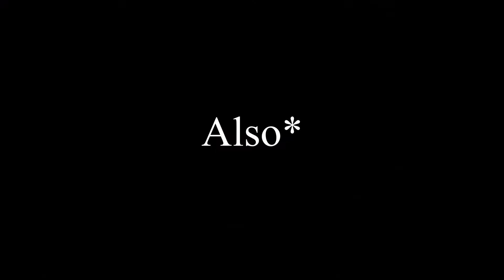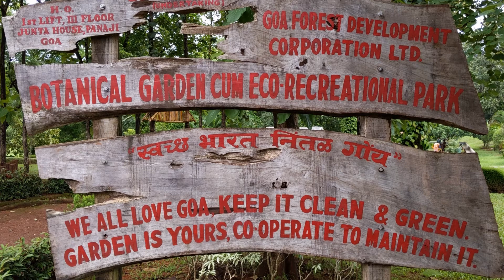Salaulim Dam Unique Dam in India | Travel video | Goa vlog | Travel series 2020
In this travel series 2020 this particular travel video is a virtual tour to the famous dam in goa; Salaulim Dam. Travel Series 2020 will be all of Gokarna and Goa videos. I will be showing you my journey to the famous places of Goa. Salaulim dam is a unique dam, it is a sink hole dam.
We got down at Madgaon station and went to Ponda. Then after we went to Panjim and took a scooty/bike on rent. Salaulim dam is 64km from Panjim and takes around 2 hrs to reach. On the way we had our Lunch at one of the famous local hotel. We ordered Sumari Fish Thali and it was amazing.
Salaulim Dam is surrounded by forest and well maintained graden by the goa governemt. It is a must visit place in rainy season.

I make Travel video / vlogs